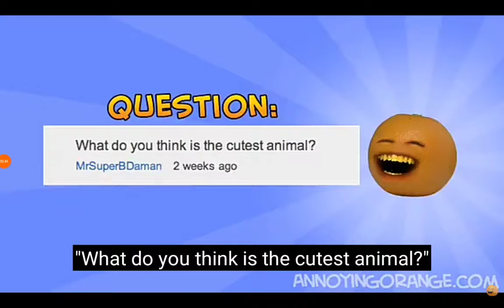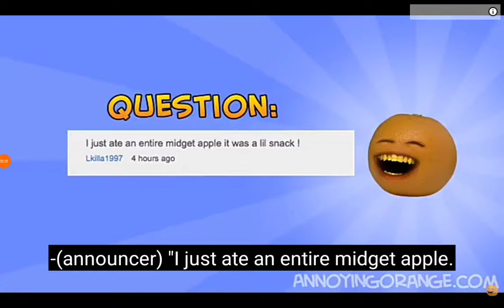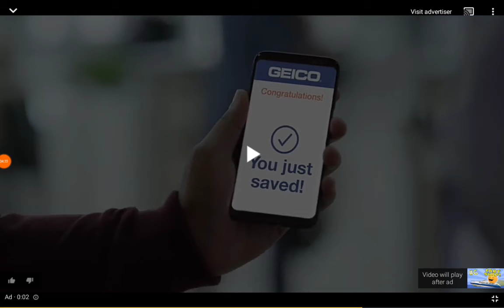A.O.: Ask Orange 5: FPS Orange Returns?!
The new Moon with faces is attack! Destroy it!😱😱😱😱😱😱😱😱
( The ending is similar to the ending of FPS Orange ).